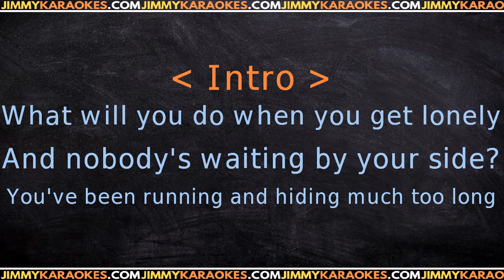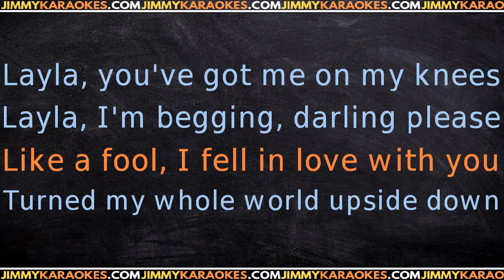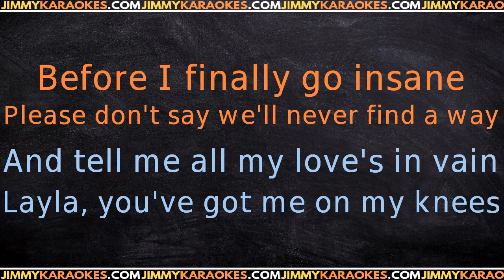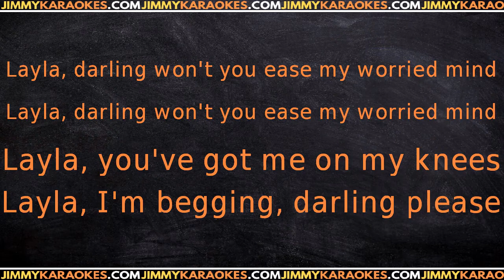Eric Clapton Layla KARAOKE VERSION